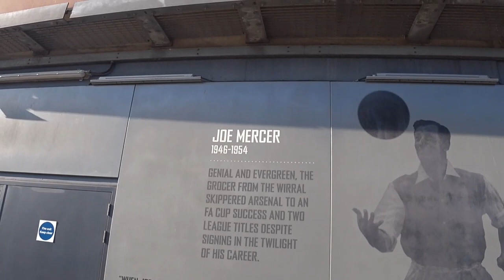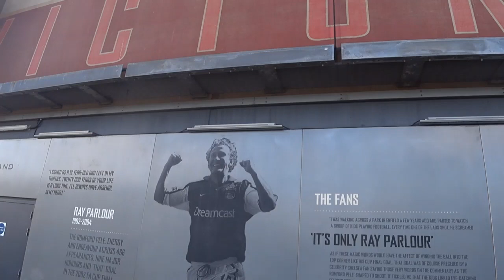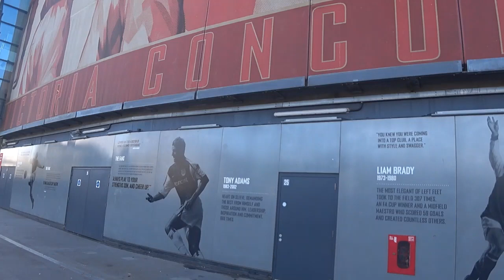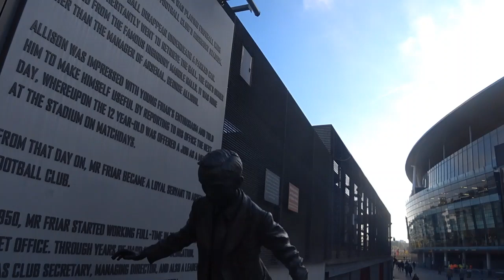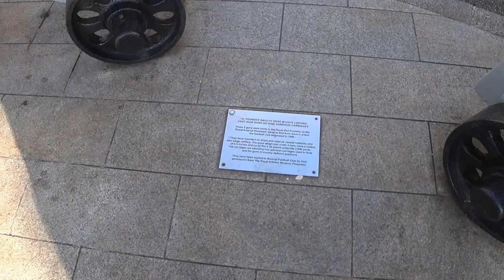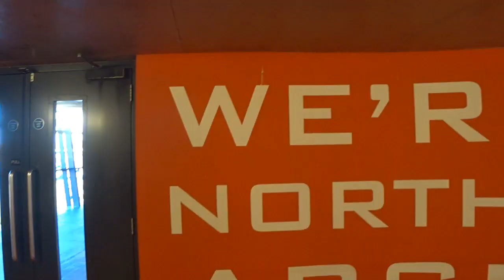SAMOA ARE IN THE RLWC FINAL!!! Emirates Stadium Vlog Samoa vs England Rugby League World Cup